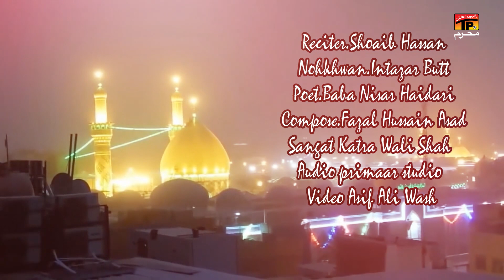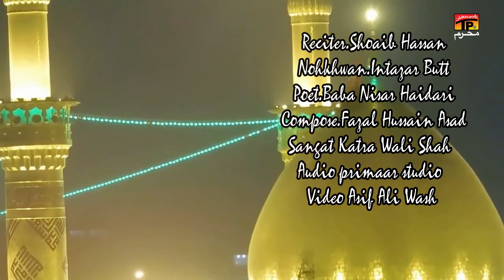Roz E Aashora Di Jo Akbar Ne Azan | Shoaib Hassan Nisar Party | Nohay | 2021/1443 | TP Muharram